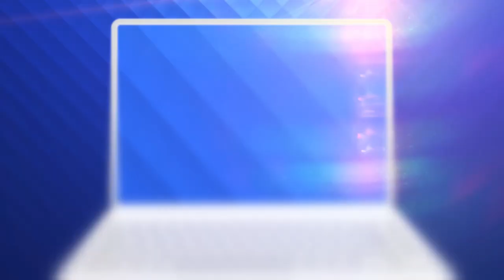Tudor Chirilă, despre rolul pe care il are în serialul VLAD: "E un personaj împotriva firii mele"